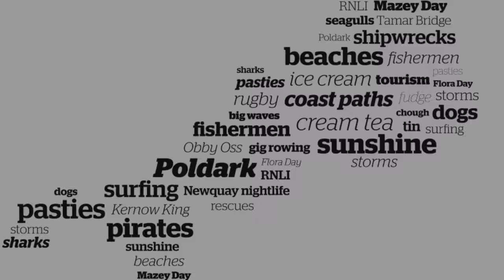Cornwall Live video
Cornwall Newsroom 3.1 - things we've done since we transformed to a digital newsroom.